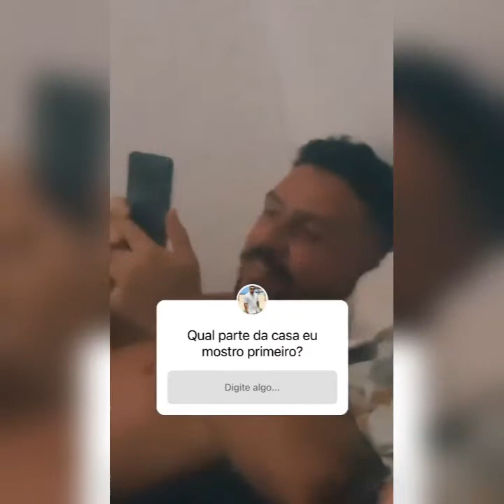Caramba!O ex marido da Laura Brito Michael está morando de favor na casa de um amigo .